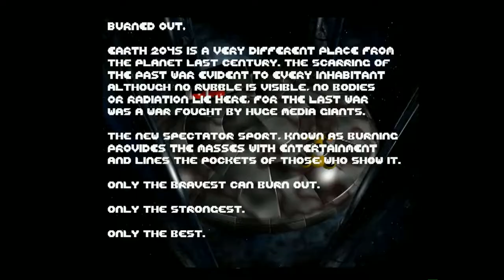Amiga 1200 - Burnout Music Intro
Burnout - Mark Sheeky